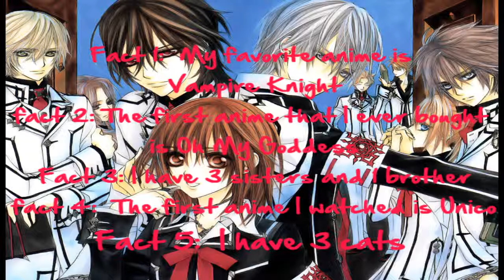chibizero1981 tag vid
I was tagged by TheCocytusQueen and lightningstar3985.  This is my TAG vid.  Enjoy. *_*